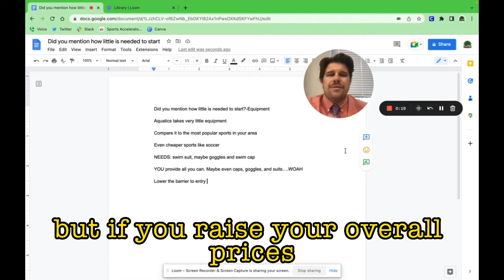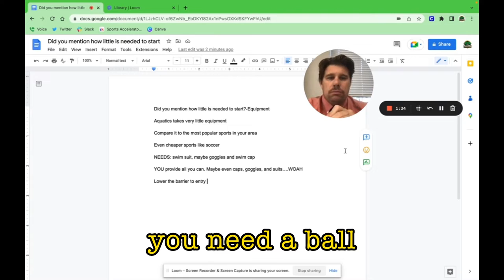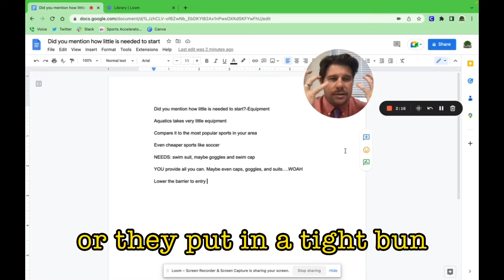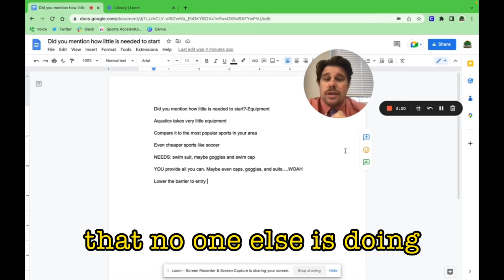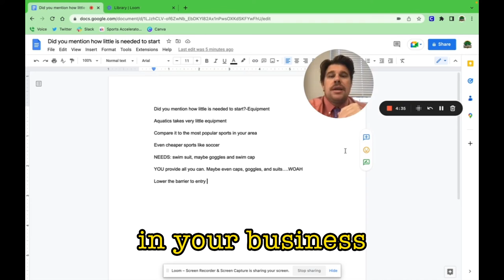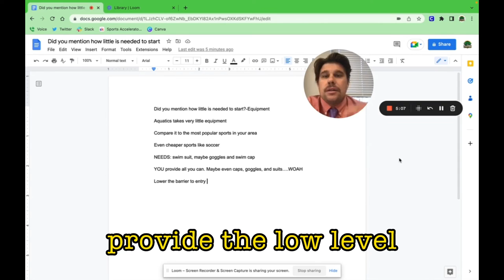How to Make it Easier for Parents to Start Paying you for Aquatics Coaching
Learn the best ways to Start your Water Polo Club Business, Swimming Club Business, or Aquatics Business Advice